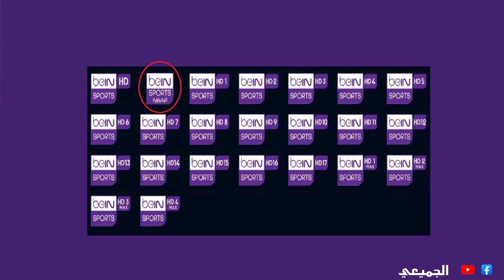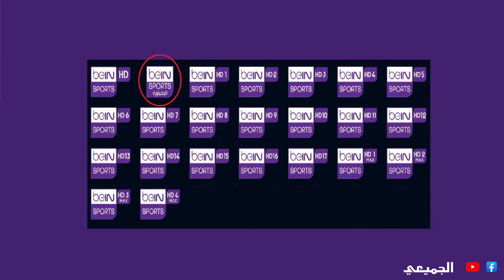جميع مباريات اليوم في كأس العالم 2022 والقنوات الناقلة 🔥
موعد وتوقيت مباراة ويلز ضد إيران في كأس العالم 2022 والقنوات الناقلة 🔥
مباراة ايران وويلز
مباراة ايران وويلز
ايران وويلز
موعد مباراة ايران وويلز القادمة
توقيت مباراة ايران وويلز
متى مباراة ايران وويلز
القنوات الناقلة لمباراة ايران وويلز
بث مباشر مباراة ايران وويلز
تشكيلة مباراة ايران وويلز
ملخص مباراة ايران وويلز
أخبار المنتخب الايراني اليوم